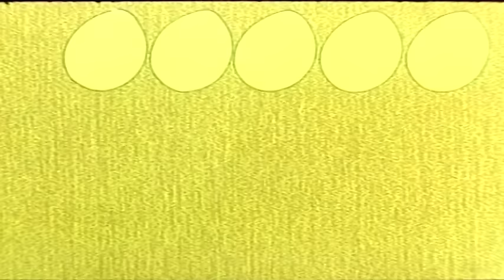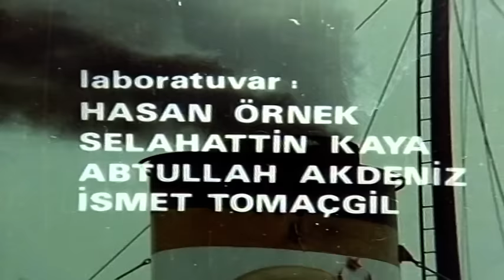Beş Tavuk Bir Horoz - Türk Filmi (1974)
Bir doktor tarafından aşırı gücü olduğu saptanan köylü Kazım'ın aşk öyküleri.

Yönetmen : Oksal Pekmezoğlu
Senaryo : Oksal Pekmezoğlu
Yapımcı : Nuri Yılmaz
Görüntü Yönetmeni : Özdemir Öğüt , Necati İlktaç
Vizyona Giriş Tarihi : 01 Mayıs 1974

Oyuncular

Sermet Serdengeçti
Mine Mutlu
Seyyal Taner
Nebahat Çehre
Fatma Belgen
Senar Seven
Münir Özkul
Feridun Çölgeçen
Zeki Alasya
Cevat Kurtuluş
Gönül Tansel
Arif Eriş
Gülten Ceylan
Mürüvvet Sim
Hakkı Kıvanç
İhsan Özenç
Yaşar Şener